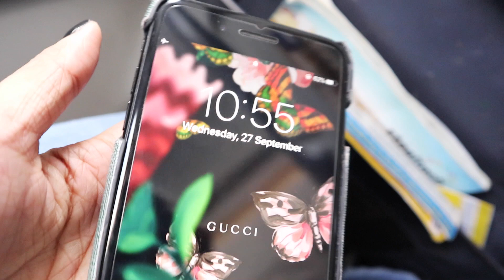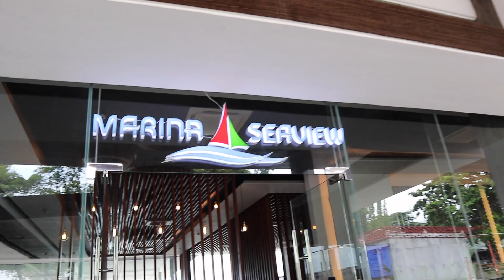Baby Shark Challenge + AdobersTakeOverCebu - RiVlog #23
YAY! It's great to be back!! Enjoy the vid, guys! Ang saya talaga sa Cebu! :)